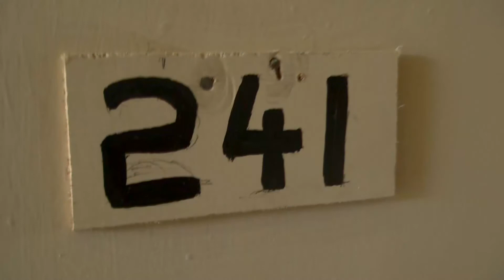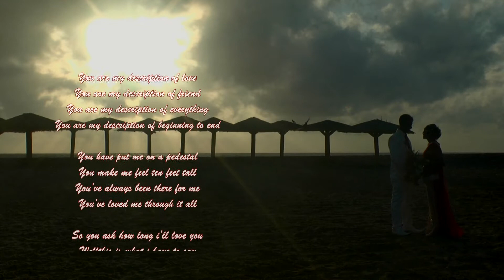( Ravin 0726621596 ) nimantha